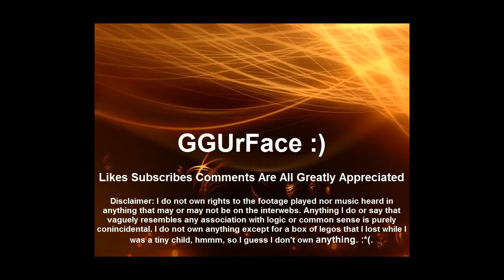Cloud vs Socke TvP Game1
Starcraft 2 SC2 Terran vs Protoss TvP
Map: Metalopolis
Patch: 1.1.3